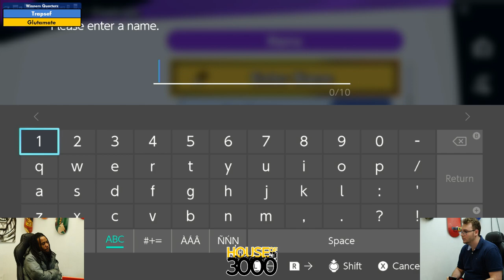BoMBS 157 Winners Quarters Trapsef vs Glutamate